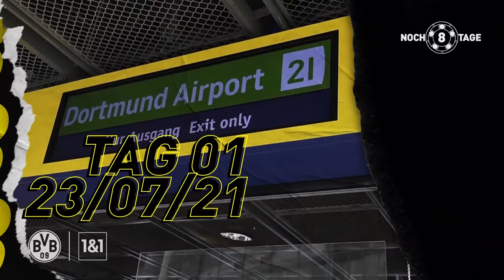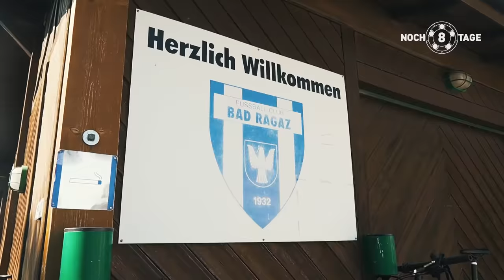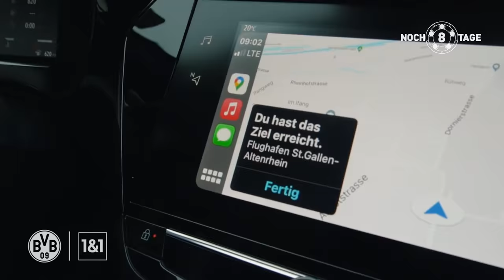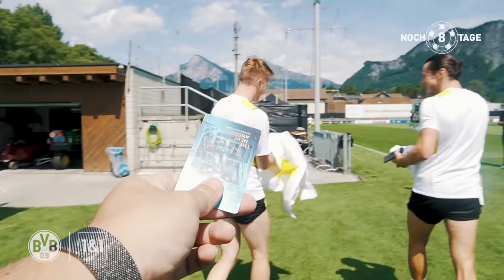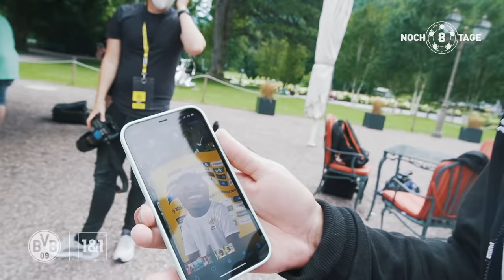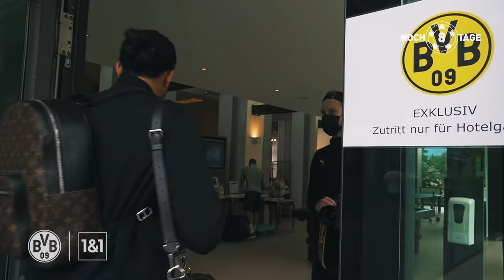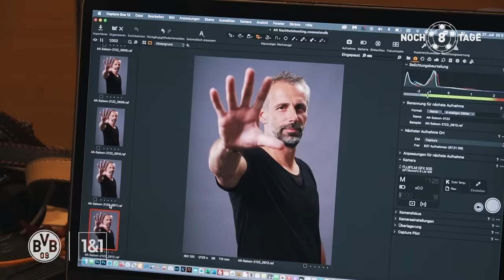Take a look behind the scenes! | Inside training camp Bad Ragaz 2021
We offer you a look behind the scenes of the training camp in Bad Ragaz. Whether it's Erling Haaland riding his bike, the jokers Dan-Axel Zagadou and Raphael Guerreiro at "work" or Donyell Malen's first steps in black and yellow: you can see it all here. Have fun!